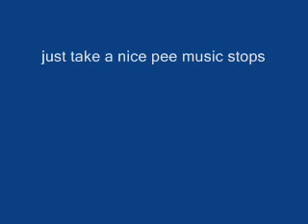The Legend of Zelda wind waker retardiness... part 7.wmv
Yea he goes into the dungeon!!!